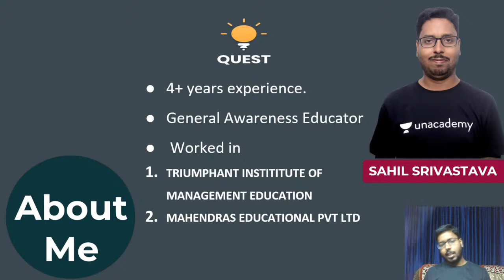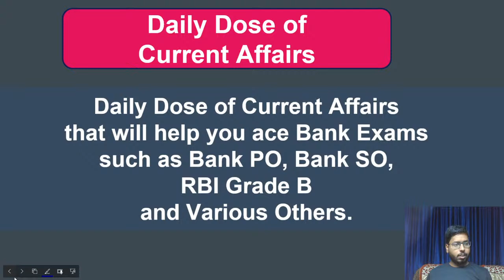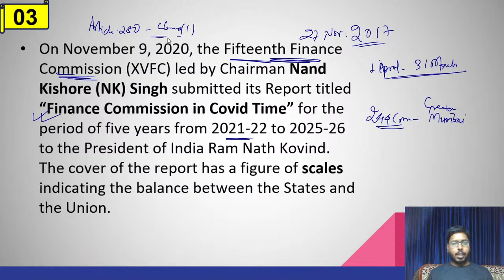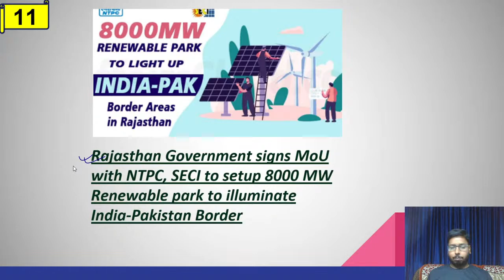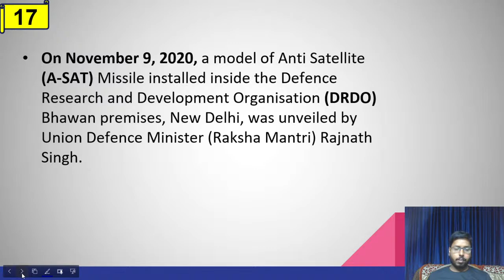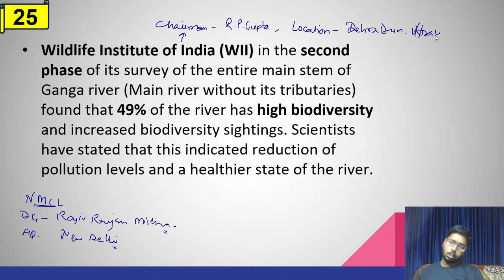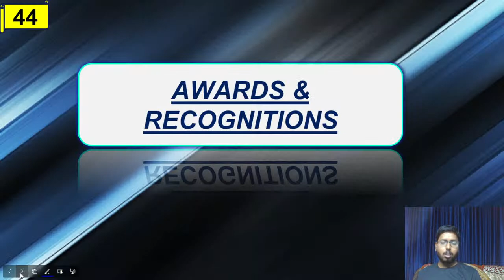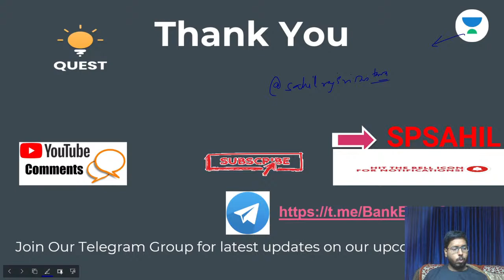Daily Dose of Current Affairs (Session-11) | Target IBPS/RRB/SBI PO & Clerk 2020/2021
In This session we would like to know about  Daily Dose of Current Affairs (Session-11) which  would help us in cracking All Bank Exams.

Sahil Srivastava and more top Educators are teaching live on Unacademy.
Subscription.

Unacademy Subscription Benefits:
1. Learn from your favorite Educator
2. Dedicated DOUBT sessions
3. One Subscription, Unlimited Access
4. Real-time interaction with Educators.
5. You can ask doubts in the live class
6. Limited students
7. Download the videos & watch offline